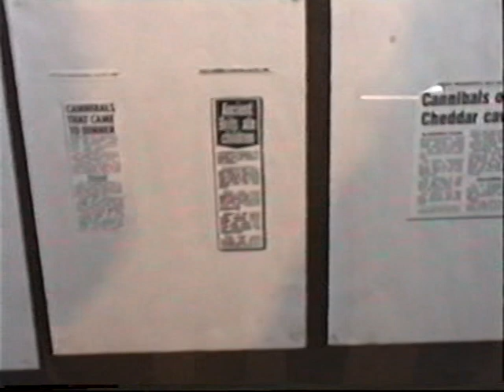Curso em Bristol 1991 parte 2